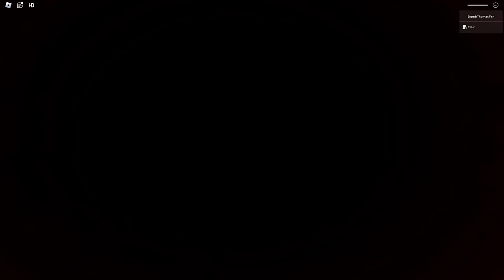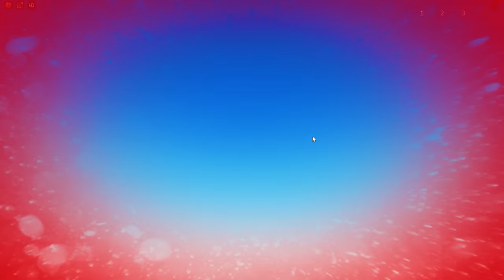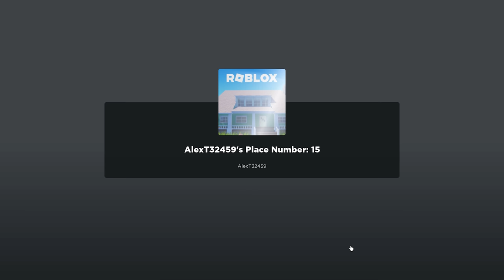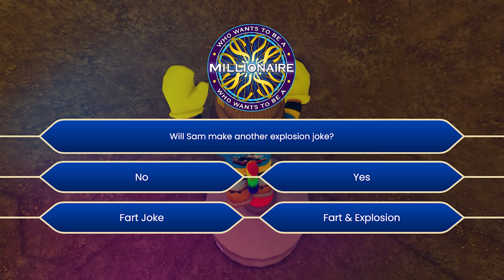My Brother Made Roblox Thomas Game!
What's up everyone! It's time to check out Roblox game which was made by my brother Alex, his first ever creation, but will it work? Don't forget to "Like" the video if you enjoyed!